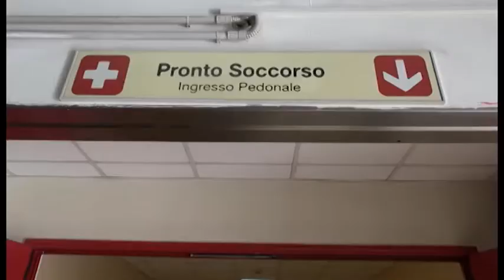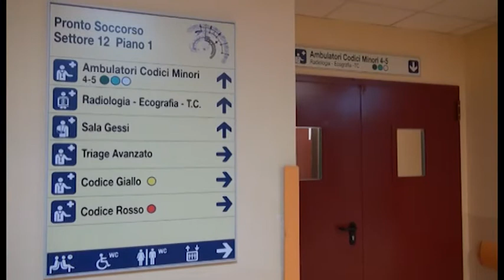Arezzo al gelo, aumentati gli accessi al pronto soccorso